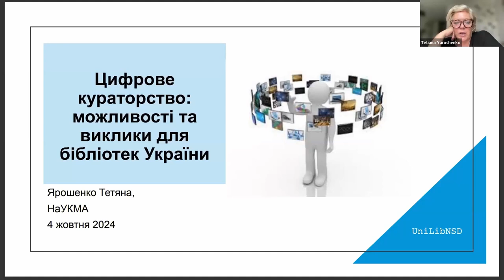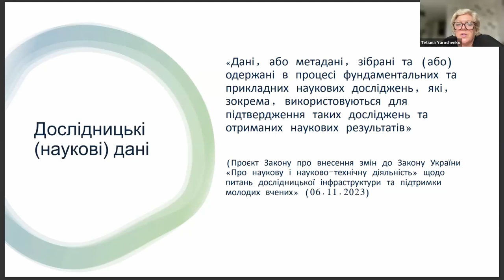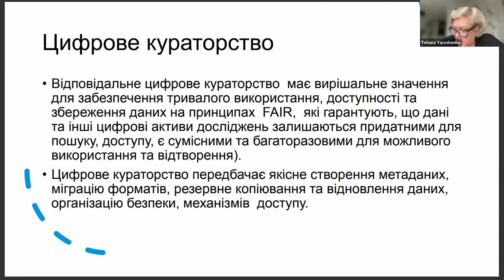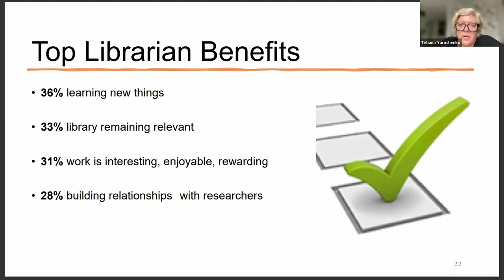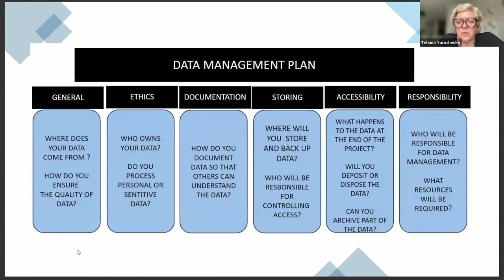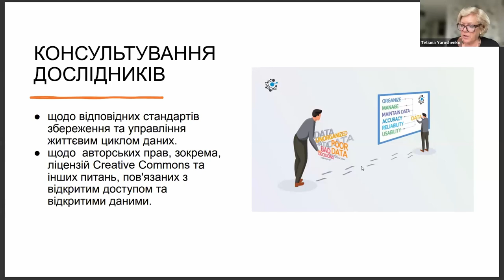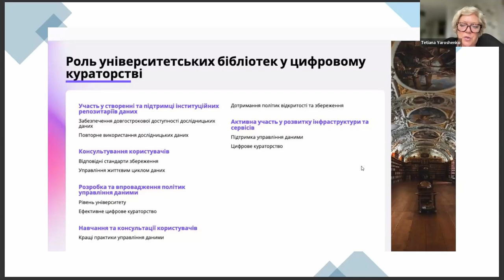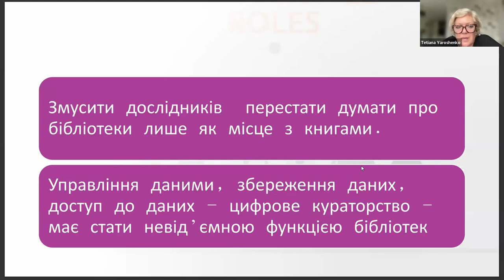UniLibNSD-2024. Ярошенко Т., Ярошенко О. Цифрове кураторство: можливості та виклики для ...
Ярошенко Т., Ярошенко О. Цифрове кураторство: можливості та виклики для бібліотек України.

Ярошенко Тетяна
к.іст.н., керівниця Центру наукометрії та цифрової підтримки досліджень
Ярошенко Олександра
асп., співр. Центру наукометрії та цифрової підтримки досліджень, Нац. ун-т «Києво-Могилянська академія» (м. Київ, Україна)
Цифрове кураторство: можливості та виклики для бібліотек України [Digital Curation: Opportunities and Challenges for Ukrainian Libraries]

Сучасний цифровий ландшафт продовжує розвиватися досить швидко, тож перед бібліотеками постає завдання не лише зберігати цифровий вміст, а й курувати його. Особливо з огляду на потреби відкритої науки та відкритих даних, зокрема можливості пошуку, доступності, сумісності та повторного використання (FAIR) цифрових даних. Виклики часу вимагають створення ефективних бібліотечних стратегій цифрового кураторства та розвитку відповідних навичок бібліотекарів, в т. ч. через бібліотечну освіту та навчання впродовж життя. В статті розглянуто основні світові тенденції в галузі цифрового кураторства та перспективи впровадження відповідних практик для бібліотек України, зокрема ті, що викликані впровадженням Національного плану відкритої науки, та впровадженням доступу до дослідницьких даних. Методи дослідження – критичний огляд вітчизняних та закордонних публікацій з цифрового кураторства, офіційних документів та окремих веб-сайтів бібліотек України, присвячених відкритим дослідницьким даним. Результати дослідження свідчать про потребу комплексного розгляду цифрового кураторства як нової функції бібліотек, ролі університетських бібліотек в координації та адвокації відповідної роботи на рівні закладу, а також запровадження цифрового кураторства як спеціалізації бібліотечної галузі: бібліотекар даних (куратор даних), який може бути учасником дослідницької групи у сфері управління даними.